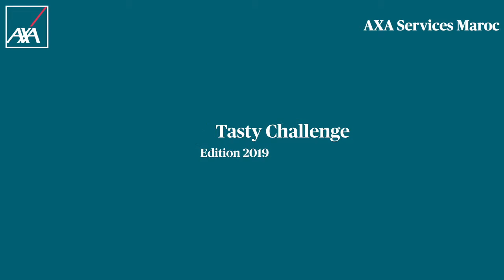Tasty Challenge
Big Up à Alaa Belmahi vainqueur du Tasty Challenge 2019, la finale organisée hier mardi sur notre site Technopolis, s'est déroulée dans un esprit d'ambiance de challenge et de convivialité...Cet événement a été marqué par la présence de nos deux finalistes Master Chef Maroc 2019 (Laila Chini et Mehdi El Ouarga)